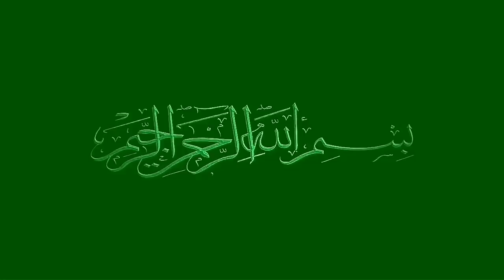Mbah Hamid Bongkar kewalian seorang sopir !! bikin tertunduk malu ??!